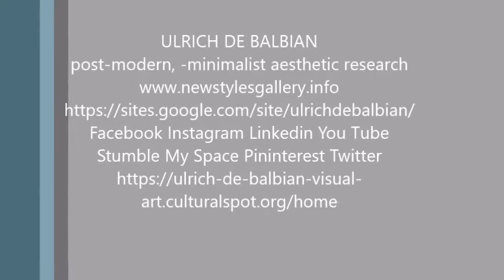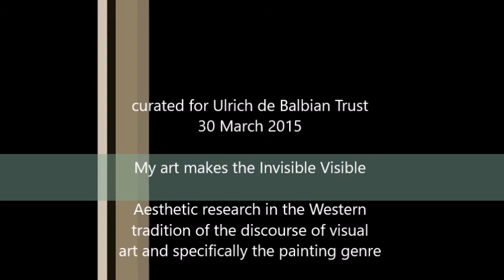Ulrich de Balbian Contemporary Masters 30March2016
Post-modern, -minimalist Aesthetic research in the Western Tradition of the discourse and more specifically the genre of painting.